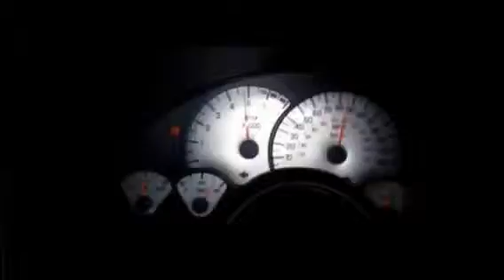Transformed into The Widow